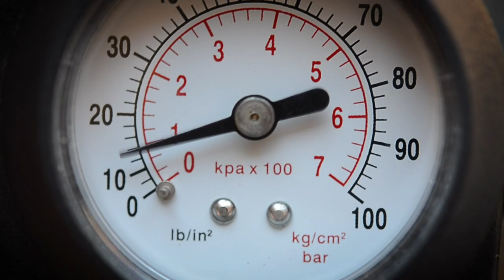Zebra MotionWorks Overview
See how Zebra MotionWorks location solutions can help transform your business.